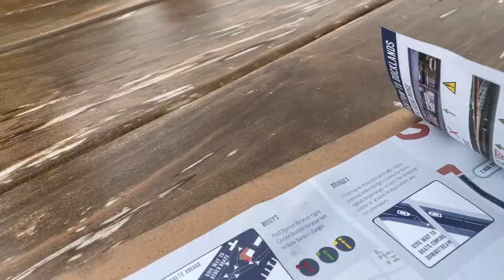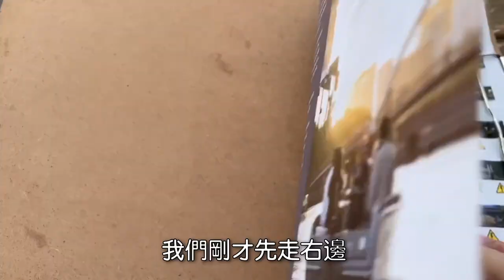Melbourne VLOG #9 Yarra River遊船河？雅拉河船上野餐？ 第一次開電動船｜粵語中字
Go Boat Melbourne

喜歡我的影片，記得Like👍和訂閱🙏
有甚麼想法也可以留言！

想知道更多澳洲生活資訊，可到我的Fb/IG或我的個人網站

喜歡聽Podcast🎙的朋友可以按這裡 Winnie in Melbourne 貓笨小雲